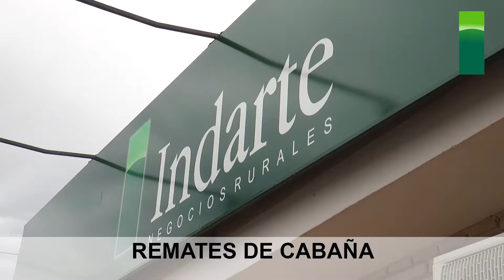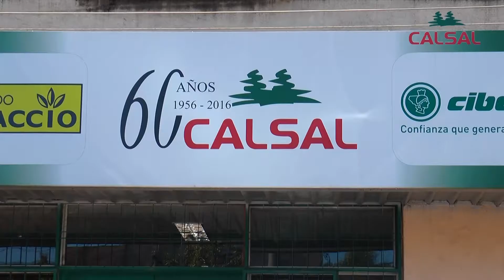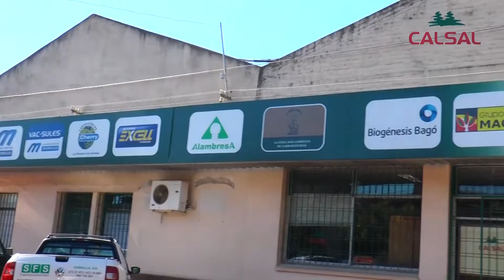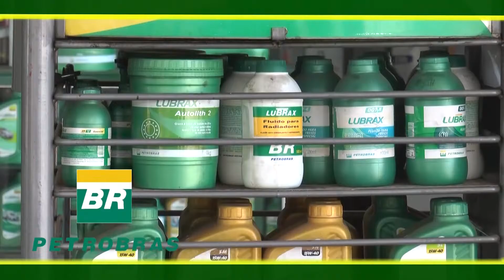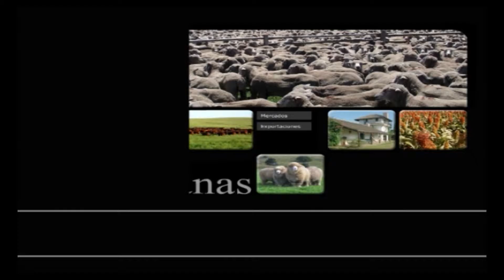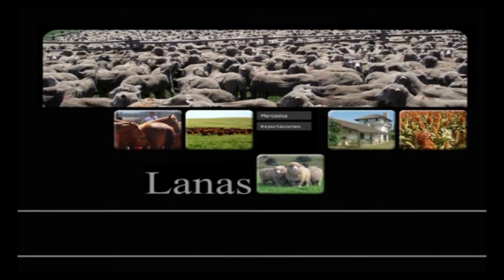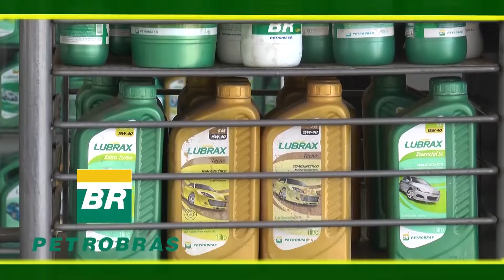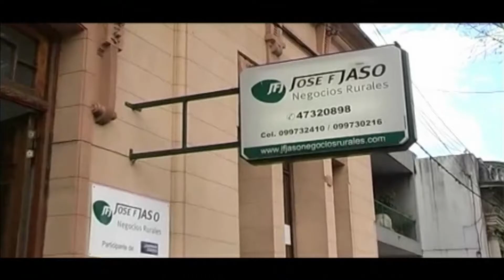Agrouno 10-03-17 (HD)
Programa Agrouno correspondiente al 10-03-17
Emitido en Cable Vision Salto (canal 120 Full HD y Canal 5 análogo)